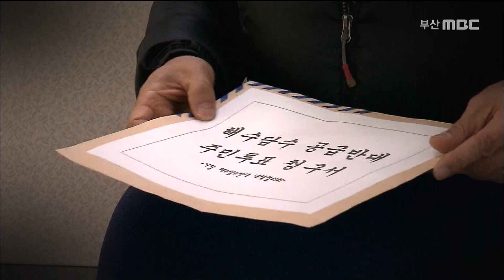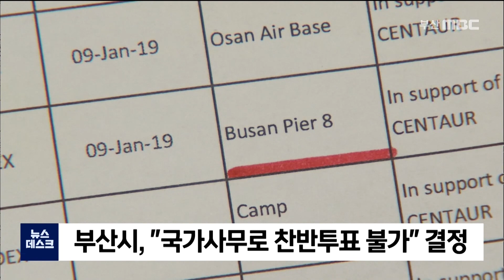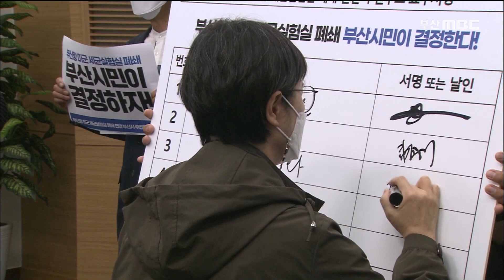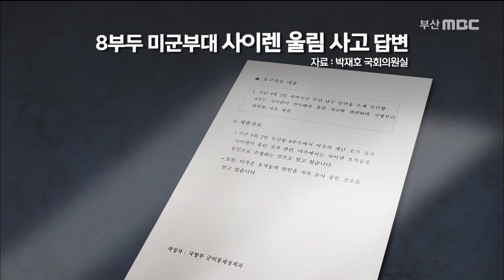"미군 세균실험실 폐쇄"시민 힘으로 주민투표 (2020-10-27/MBC 뉴스데스크 부산)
▶ 부산시가 부산항 8부두 미군 생화학분석실 관련 '미군 세균실험실 폐쇄 주민투표 추진위'의 주민투표법에 따른 주민투표가 불가하다고 결정을 내리자, 시민들이 직접 자체투표 추진에 본격적으로 나섰습니다. 행정소송도 병행할 계획이어서, 앞으로 귀추가 주목됩니다.